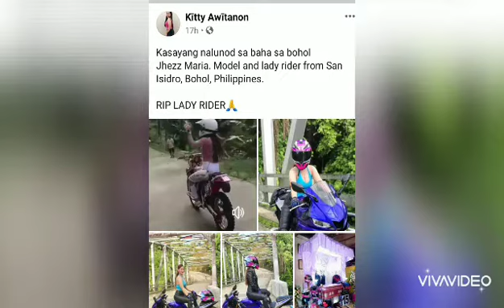LADY RIDER NA NASAWI DAHIL SA PAGKALUNOD